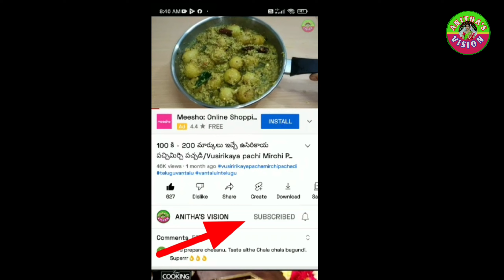అన్ని ఇంట్లో ఉండే వాటితో బంగాళదుంప కట్లెట్/Alu Cutlet /Potato Cutlet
Hello Everyone...
Welcome to ANITHAS VISION channel. This is ANITHA. This is my New video.